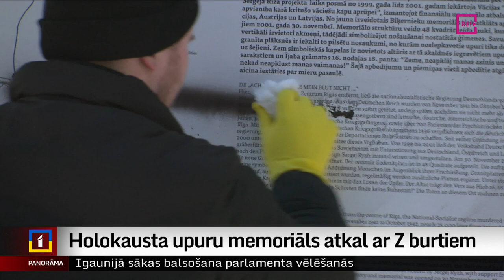Holokausta upuru memoriāls atkal ar Z burtiem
Holokausta upuru memoriāls Biķernieku mežā atkal apzīmēts ar Krievijas sākto karu slavinošām zīmēm. Valsts policijas priekšnieks Armands Ruks ir apņēmības pilns vainīgos notvert. Bet kā policijai līdz šim veicies ar šādu personu aizturēšanu, un vai izdevies noskaidrot personas, kas memoriālu apzīmēja aizvadītajā nedēļā? Par to Dāvids Freidenfelds.